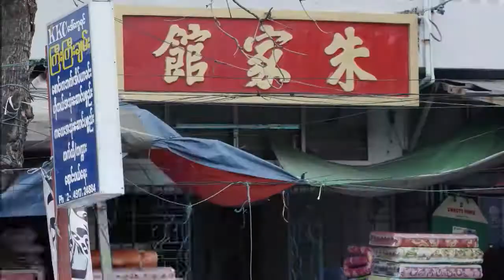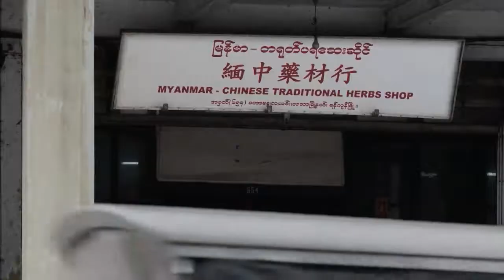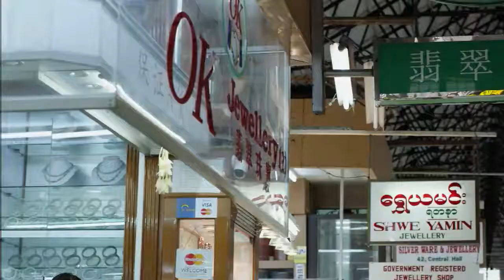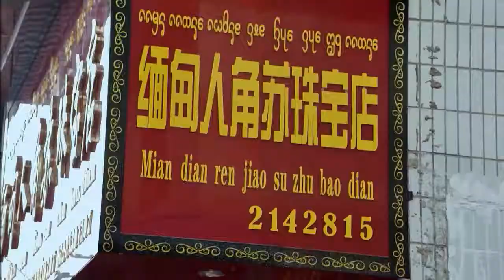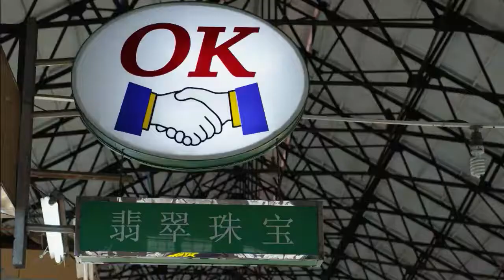Bridging Giants: Myanmar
This is an episode in the 10-episode documentary series "Bridging Giants" telling the story between China and countries in Southeast Asia. This episode is about the collaboration between China and Myanmar.